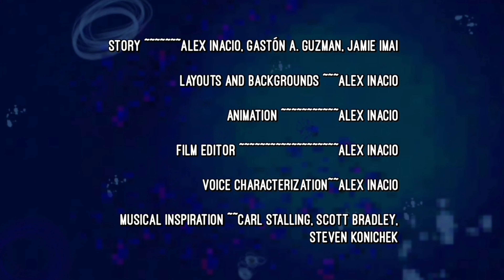Inacio's Looney Tunes Cartoons - Pre Hysterical PowerPuffs